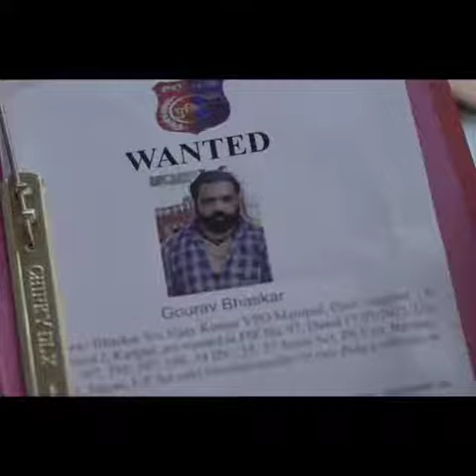Whatsapp Status Download Punjabi Song